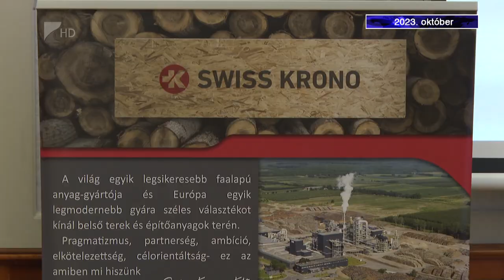2023 október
Októberhez ért az év fontos eseményeit visszaidéző sorozatunk. Ebben a hónapban adtak át ipari területet Nyírtéten és jelentették be, hogy bővíti kapacitását a vásárosnaményi SWISS KRONO. Felújították a vajai vasútállomást és elkészült Mátészalka új bölcsődéje.